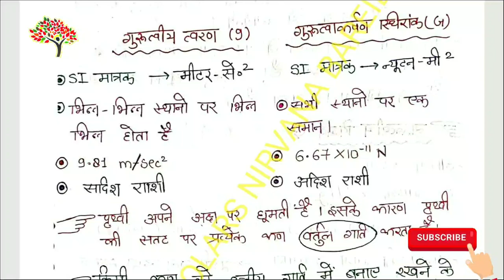गुरुत्वाकर्षण बल ( भौतिक विज्ञान 6 ) एवम गुरूत्व तथा गुरूत्व केंद्र, सार्वत्रिक गुरुत्वाकर्षण नियम,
गुरुत्वाकर्षण बल ( भौतिक विज्ञान 6 ) एवम गुरूत्व  तथा गुरूत्व केंद्र, सार्वत्रिक गुरुत्वाकर्षण नियम, scholars nirvana,

हमसे जुड़ने के लिए नीचे दिए गए लिंक पर क्लिक करे
व्हाट्सएप्प ग्रुप